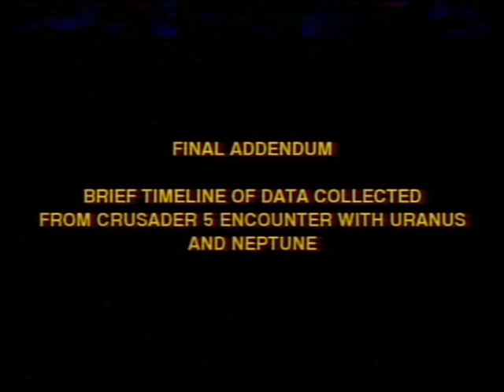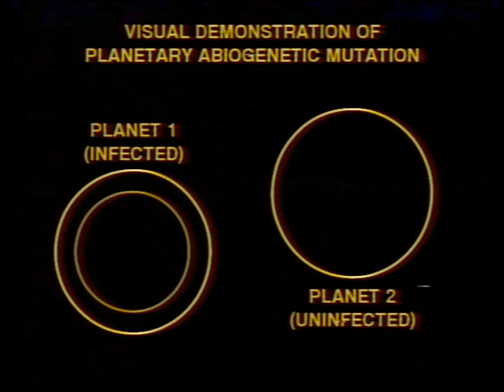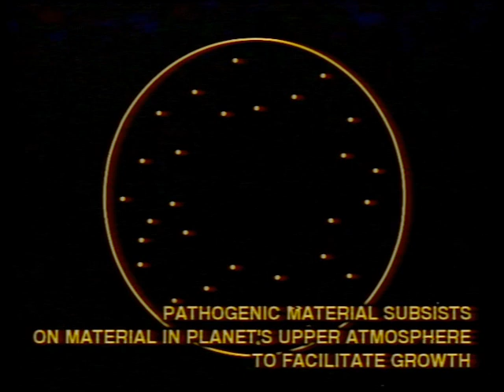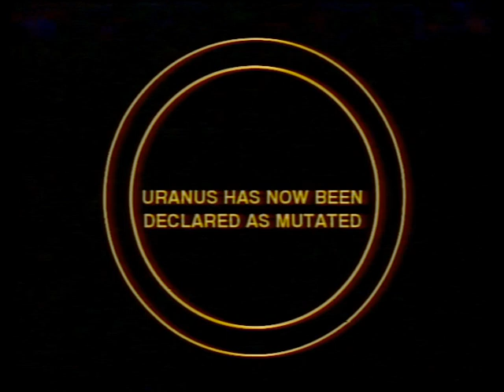PLANET ABIOGENESIS - GEMINI HOME ENTERTAINMENT FAN VIDEO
A sort of part 2 to my previous GHE video that I had in the back of my head for a while.